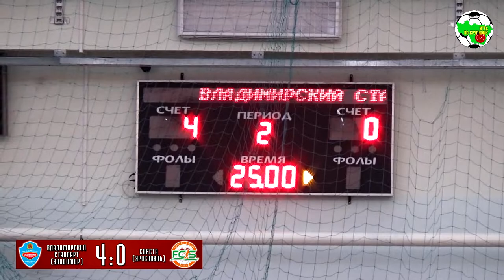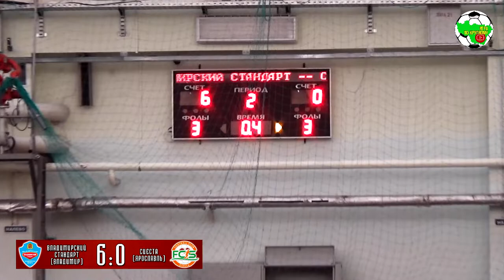МФФ | Финал | Владимирский Стандарт - Сиеста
11 сентября 2022 года в ФОКе на улице Героя России Кутузова состоялись финальные игры Чемпионата России по футзалу среди женских команд. В финале играли команды: «Владимирский Стандарт» г.Владимир, «Сиеста» г.Ярославль, «Динамо» г.Москва, «СШОР-Знамя» г.Ногинск.

Расписание матчей:
10.30 Владимирский Стандарт - СШОР-Знамя
11.30 Сиеста- Динамо
13.30 Матч за 3 место
14.40 Матч за 1 место
15.50 Закрытие соревнований.

Главный судья - арбитр Международной категории - Виктор Пузанов, г.Владимир